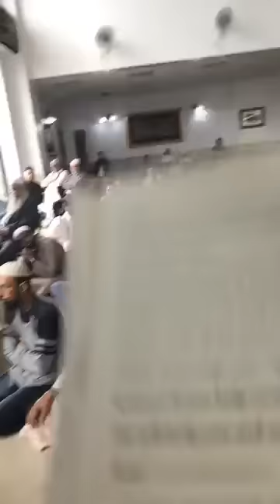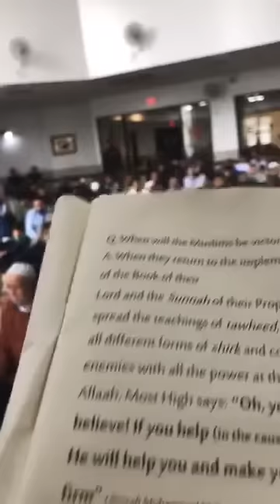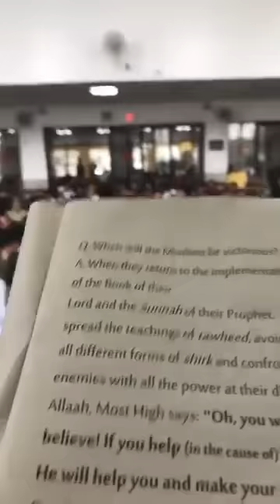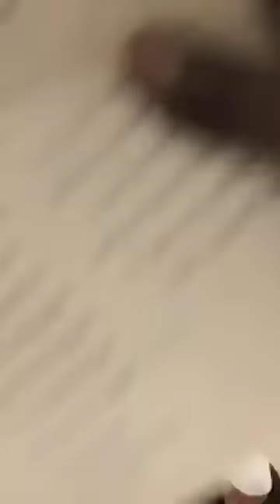Sheekh Dabcasar oo kaga Yaabsaday Muslimin Ajaanib Ah Khutbo Af carabi iyo ingiriis ku baxeesay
Sheekh Dabcasar oo Ajaanib kaga Yaabsaday Khutbo Af carabi iyo ingiriis ku baxeesay mareykanka